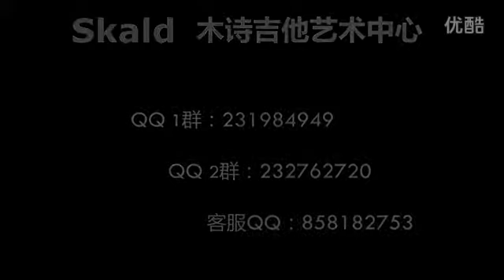【Skald木诗吉他】 So Long Micheal Ho Kang cover